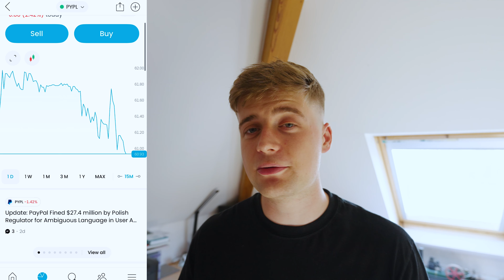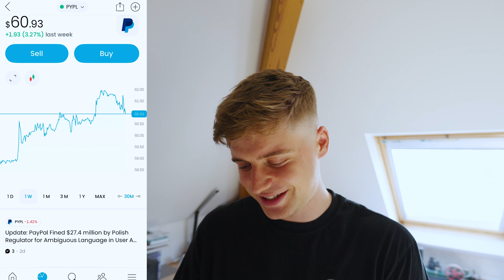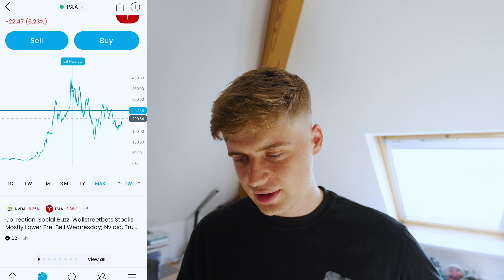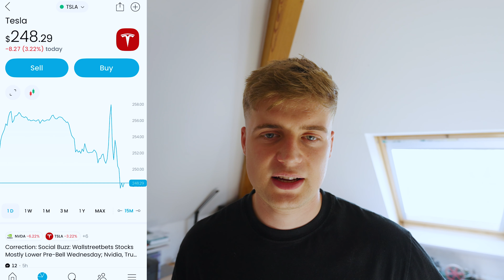Trading 212 Portfolio Update! | £26,195+ Portfolio (Age 24)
In this video I wanted to share my investment portfolio that I hold with Trading212. Trading212 is an investment app for UK investors who are looking to purchase stocks and ETF’s from all around the world.

As i’m very early on in my investment journey, I thought it would be great to document it here on YouTube, to share my portfolio with full transparency, including what i’m invested in and how the portfolio is performing as I increase the value of it over time. Lets see how my portfolio does overtime!